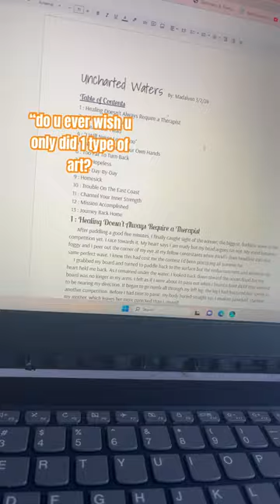writing, songwriting, crocheting, painting (watercolor/acrylic/oil), drawing, playing instruments..